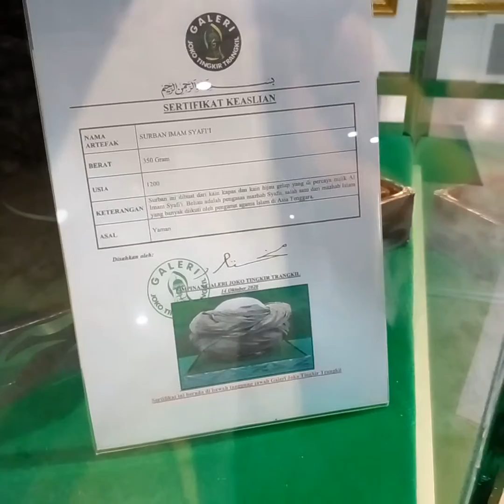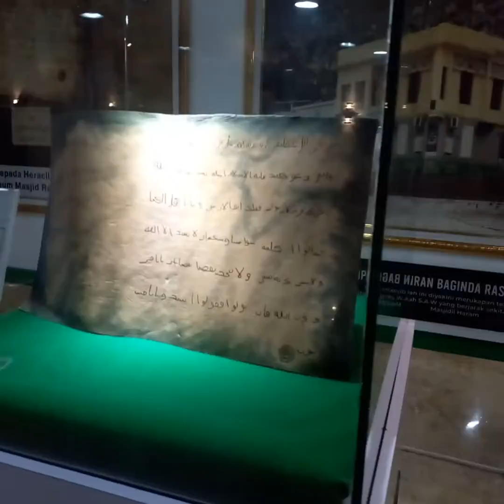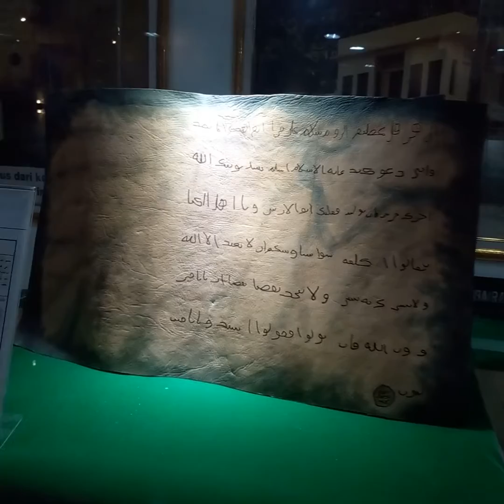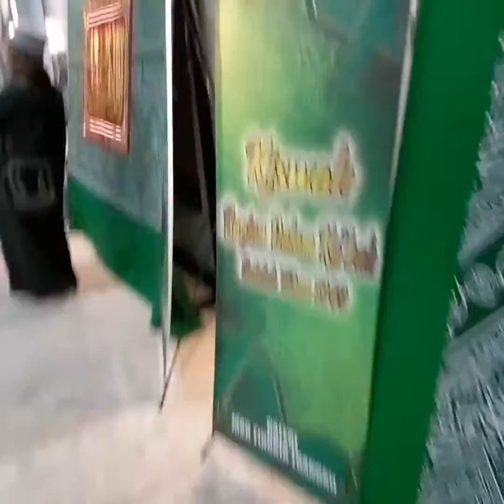Isi Galeri Joko Tingkir Temboro (Artefak peninggalan nabi dan sahabat) bagian 2